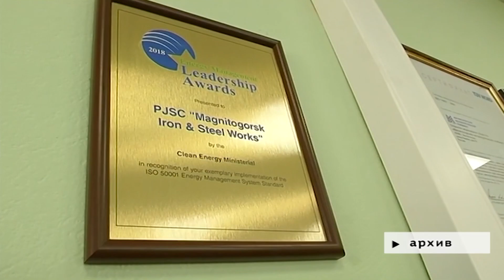Время местное Эфир: 06-09-2021 - Умер Алексей Иванович Хлыстов